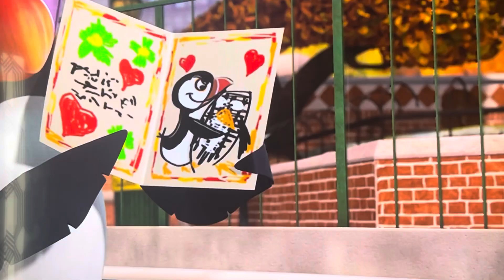King Julian ￼Farted